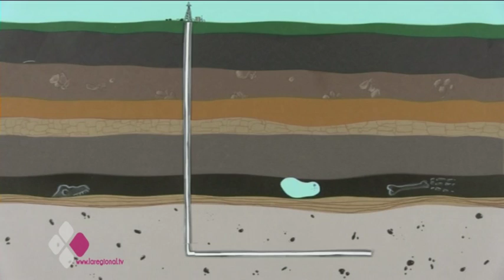EL GOBIERNO PONDRÁ TRABAS BUROCRATICAS PARA EVITAR EL FRACKING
Castilla-La Mancha  ya su Ley Antifracking. Cuando se apruebe, será prácticamente imposible que esta práctica para extraer gas o petróleo del subsuelo se lleve a cabo en nuestra región. También afectará a los 3 proyectos que ya tienen autorización.